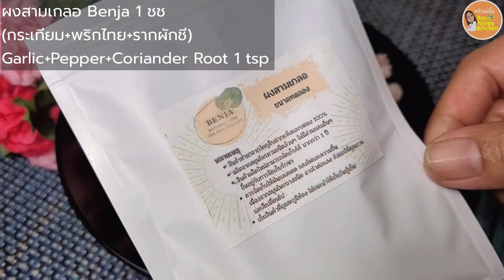หมูสับบะช่อ หมูเด้ง สูตรโบราณ วิธีทำง่ายๆใน 5นาที แกงจืดตำลึงหมูบะช่อ|Marinated Pork|ครัวแม่ผึ้ง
ครัวแม่ผึ้งBee happy kitchen (สอนทำอาหารง่ายๆ)หมูสับบะช่อ หมูเด้ง สูตรโบราณ วิธีทำง่ายๆใน 5นาที แกงจืดตำลึงหมูบะช่อ|Marinated Pork สูตรหมักหมูสับง่าย ส่วนผสมและเครื่องปรุงน้อยแต่มีความหอมเด้งนุ่มอร่อย สามารถนำหมูสับบะช่อไปทำอาหารได้หลากหลายเมนู ผัด แกงจืด ทอด ข้าวต้มหมูสับหอมอร่อยมากๆ

ส่วนผสม หมูสับบะช่อ หมูเด้ง สูตรโบราณ
ผงสามเกลอ 1  ชช
(หรือ กระเทียม+พริกไทย+รากผักชีตำ 1ชต)
กระเทียมสับ 1-2 ชต
ซีอิ๊วขาว 1 ชต
น้ำมันหอย 1 ชต
น้ำมันพืช 1 ชต
น้ำปลา 1ชช
น้ำตาล 1 ชช
น้ำ 5-6 ชต
Ingredients of pork chops
500 grams minced pork
garlic + pepper + coriander root powder  1 tsp
1-2 tbsp minced garlic
1 tbspof soy sauce
1 tbsp oyster sauce
1 tbsp vegetable oil
1 teaspoon fish sauce
1tsp sugar
5-6 tbsp of water
🥗สูตรอาหารและเมนูอื่นๆ@ครัวแม่ผึ้ง Bee happy kitchen
🐝เชิญพูดคุย และเสนอแนะ @ครัวแม่ผึ้ง Bee happy kitchen